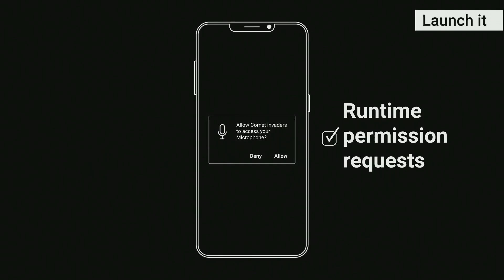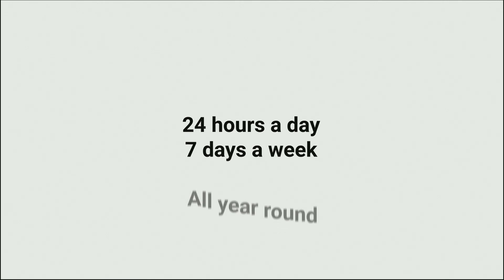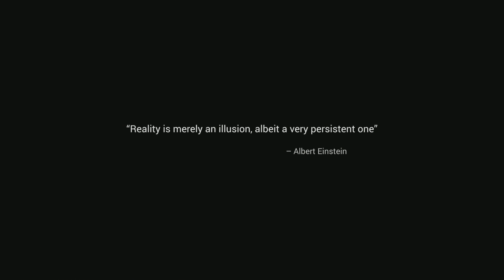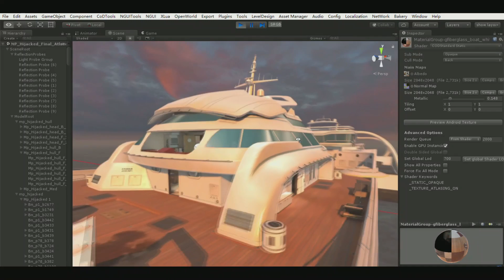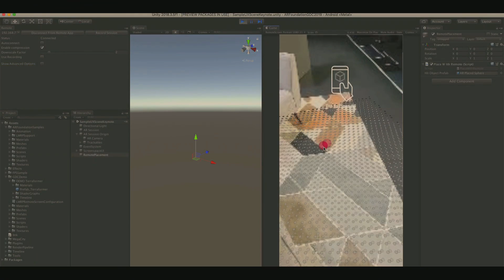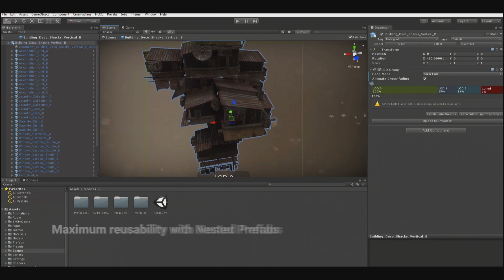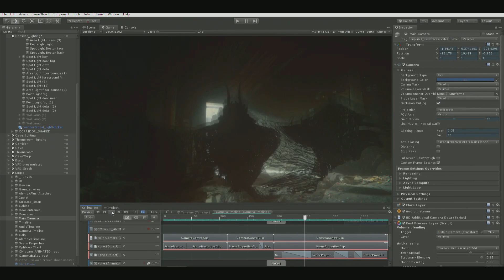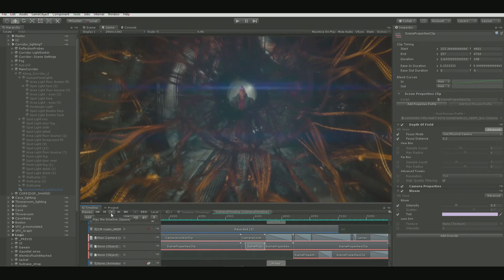Unity GDC Keynote 2019 Highlights | Heretic Reveal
Watch the some major announcements, jaw-dropping demos and breathtaking graphics from Unity at gdc keynote 2019.

►New Technologies
The Heretic Movie
Next-generation graphics using Lightweight Render Pipeline
Real-time ray tracing
Data-Oriented Technology Stack (DOTS)
Burst Compiler
Megacity
Physics for DOTS projects
Game Foundation
AR Foundation

►Services :
Vivox
Multiplay
Adaptive Performance
Unity Distribution Portal

►Game Demos :
Disney’s Sorcerer Arena
Oddworld: Soulstorm